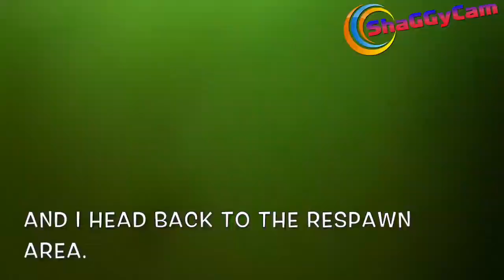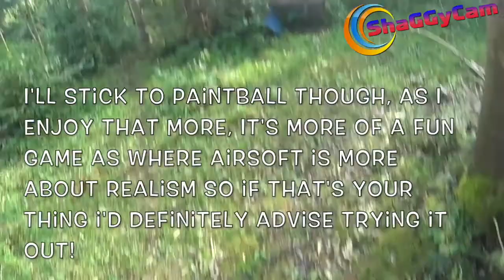Trying new things: Airsoft!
Read Description for more info on Video / Gear!!!

Hey Youtube!

I like to try new things and as of recently airsoft has become legal in the Netherlands under certain conditions so I was curious to give it a try.

I had a great day in Lelystad, NL, at the balls and arrows field. This large field offers not only airsoft, but also paintball, bow and arrow shooting (what's in a name?), survival training and more so there's something for everyone. The weather was great too, which is always nice and the people were all friendly and helpful.

The game itself seems a bit slower-paced then paintball but that might be due to inexperience with the sport, after a few games of getting used to things it seemed to be getting easier to hit the mark and pull of nice actions.

The cost of a day of airsoft are roughly the same as a day of paintball, the bb's are a lot cheaper then paintballs but to make up for that the walk-on fee is a lot more so it comes down to the same thing really.

Things I really liked about airsoft are that you can easily shoot trough foliage and still hit your target, as where with paintball, your balls break on twigs and things like that and you can't hit anything...
Another nice thing is that due to a "hop-up unit" (which works like an APEX barrel but then built into every replica) the balls actually fly a lot straighter then paintballs.

Things I didn't like as much is that the sport solely relies on players own honesty, and even though i'm sure most people take their hit when they are shot there will always be that one asshole who won't and he can ruin your day. I too came across a guy who I shot but who kept shooting back until he hit me too and we both had to go back to our spawns. To be honest, we can get the same thing in paintball (wipers) but at least there is some paint left behind, here there is only a persons own word to go by.

Another thing I really hated were the goggles fogging up, not just the rental ones but also the ones that the more experienced players were wearing. This might be solved by double lenses but that doesn't yet seem to be a sport standard like it is in paintball. I switched my rental goggle for my own Empire E-flex and it was soooo much better!

For more information on airsoft in holland, you could for forums on the subject.

Another site is , the site for the official dutch airsoft association which you have to join to play on a regular basis. You can play as an introducee though up to 6 times a year i believe.

Paintball FPS @ Balls and Arrows, Lelystad.
Filmed & edited by ShaGGy.
Replica: G36c, brand unknown.
BB's: 101 INC, 6MM, 0.25g.
Filmed with Sony HDR-AS100v, set at 720p, 120fps & ContourHD 1080P set at 720P, 60fps (ActionHD).
Edited with Apple iMovie.
Intro & Outro music from Apple Garageband, sound effects from Apple iMovie.

Grtz ShaGGy